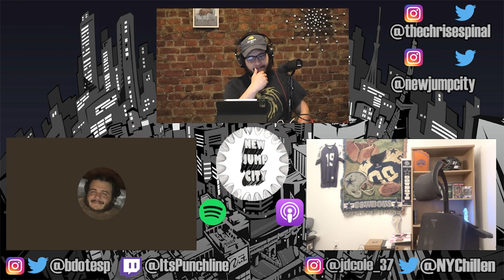Sabotage on Egghead!!! | One Piece Chapter 1075 REVIEW | NJC Highlight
As always you can find Christian on Twitter/Instagram @thechrisespinal Josh @jdcole_37 and Brian @bdotesp! Follow the show on Twitter/Instagram @newjumpcity.
Our theme song is by @drum_fu.